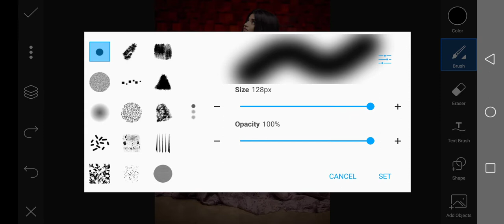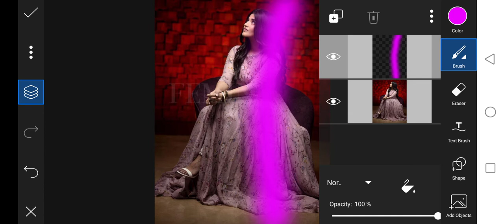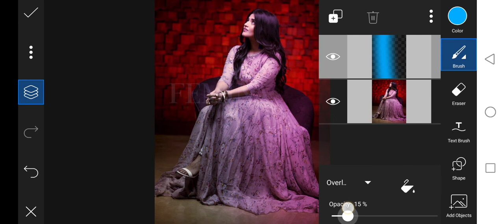dual tone editing picsart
lightroom orange effect photo editing

乂❤ ᴾᴴᴼᵀᴼ ˢᵀᵁᴰᴵᴼ⦖

ᶜᴿᴱᴬᵀᴵᵛᴱ ᴵᴺˢᴵᴰᴱ